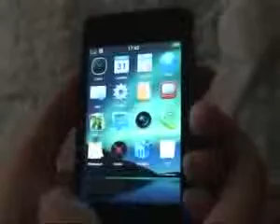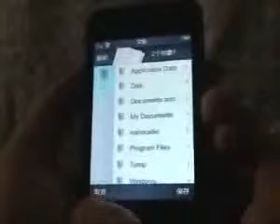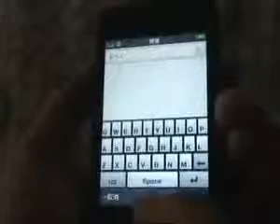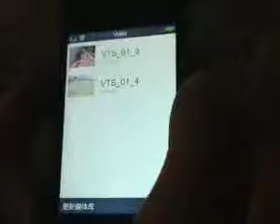MEGA PROMOÇÃO M8-4G/ TV #82